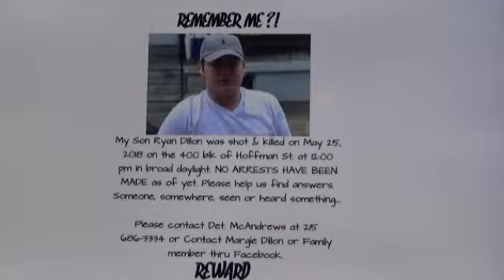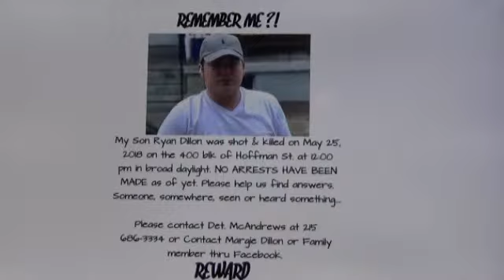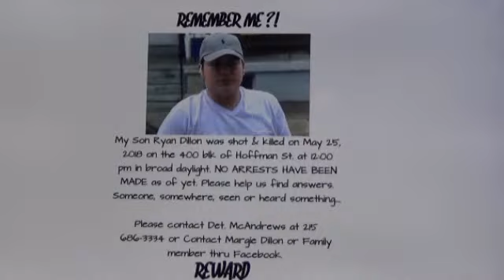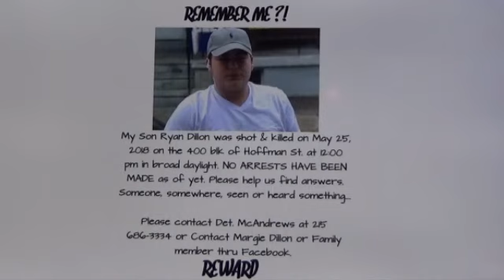Ryan Dillon Shooting Interview